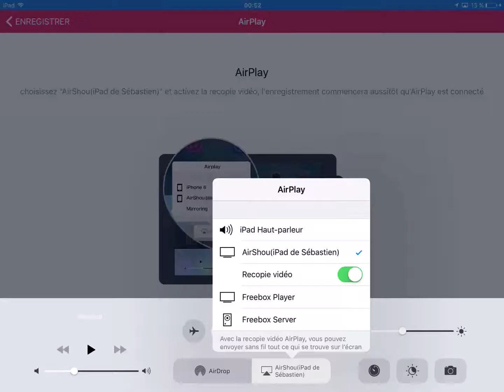Assemblage En 2 Asiapawah⚡️SebXv2⚡️ Boost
Assemblage 190 en 2 attaques Team French Poudrière